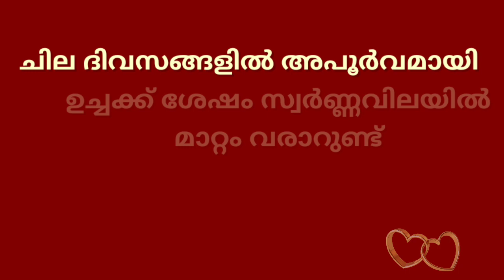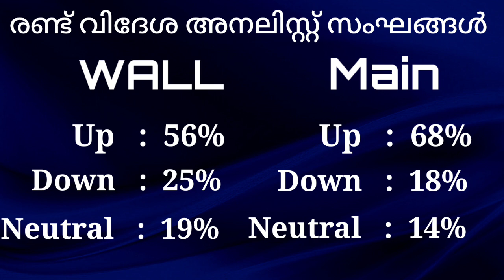സ്വർണ്ണം വാങ്ങാൻ കാത്തിരിക്കുന്നവരോട്/20/03/2022/ഇന്നത്തെ സ്വർണ്ണവില/gold rate today/916